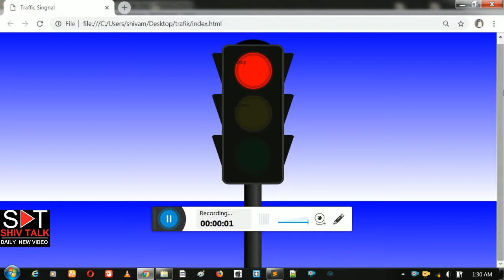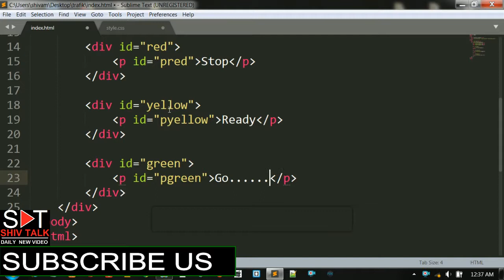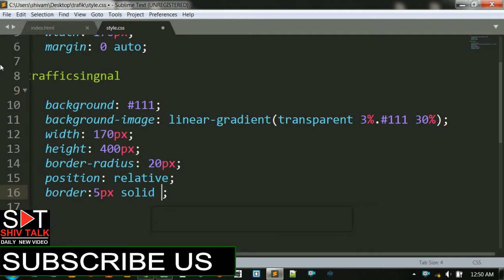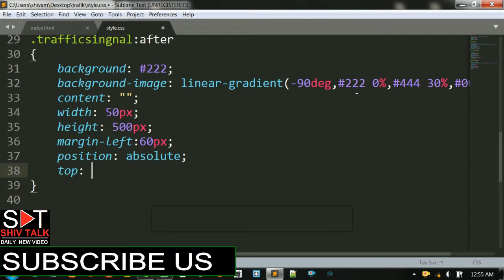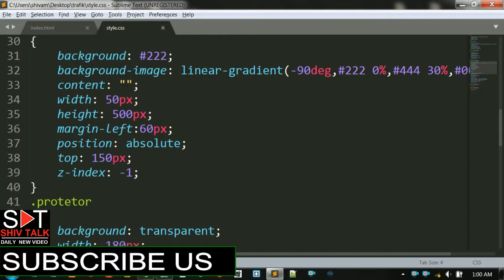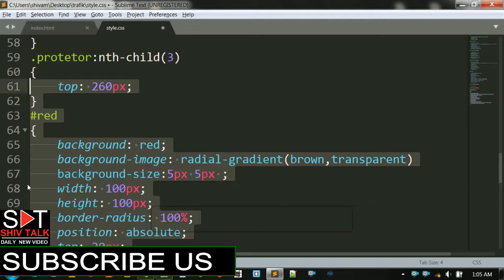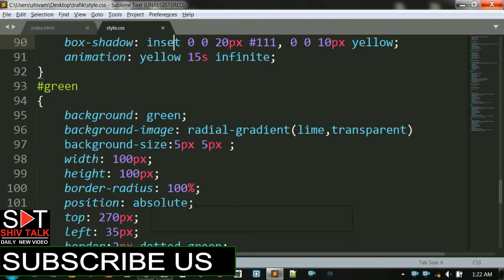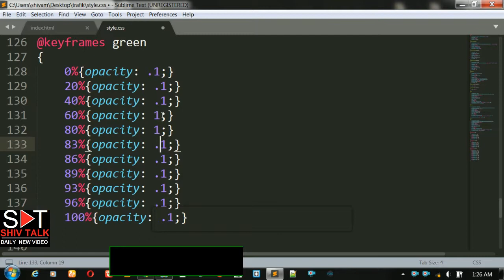ROAD TRAFFIC SIGNAL || PART-1st || Pure css3 and html5.mp4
Please LIKE our Facebook page for daily update.

|| A Big THANKS YOU AMBEDKER NAGAR for your  Love & Support
I Shared my Html & Css Videos, ||